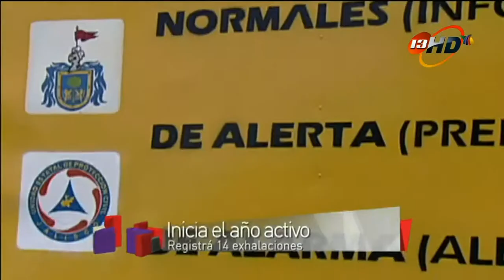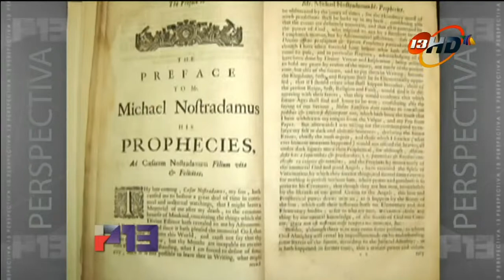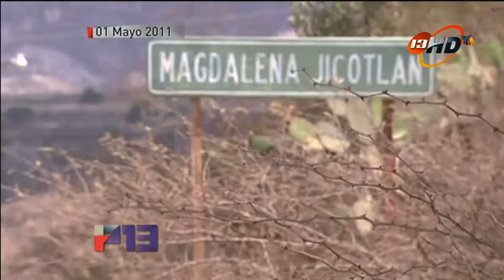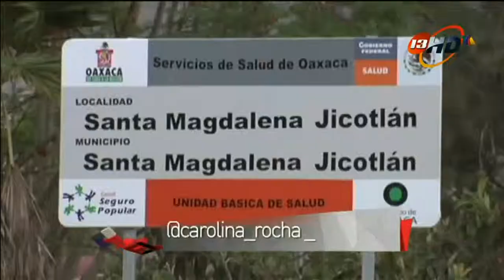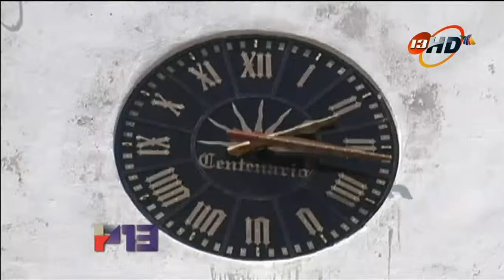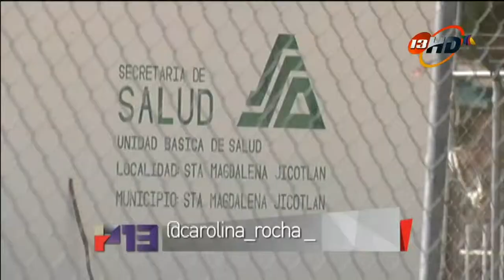Perspectiva 13 01 Enero 2012